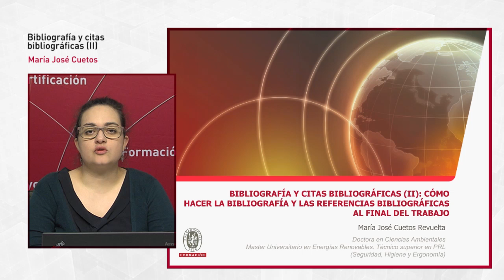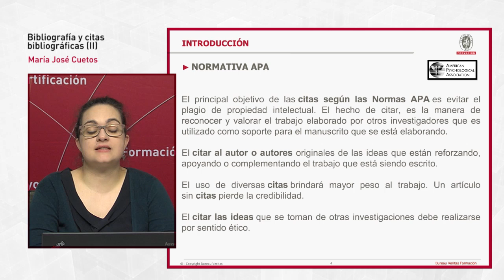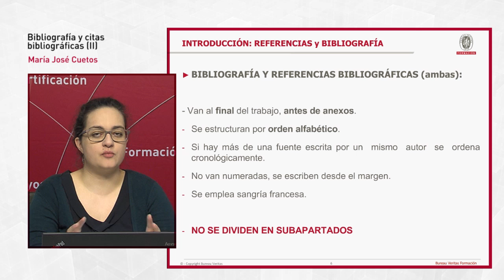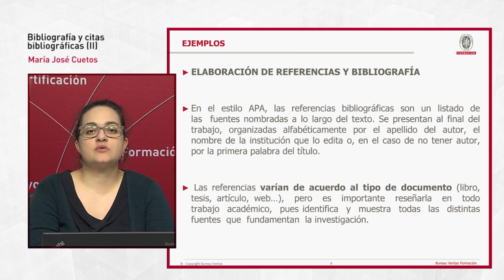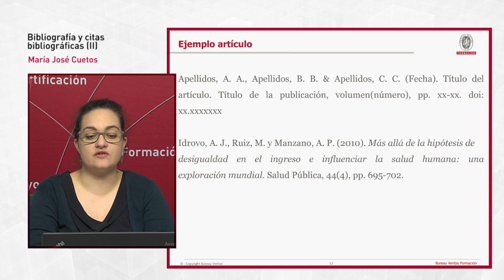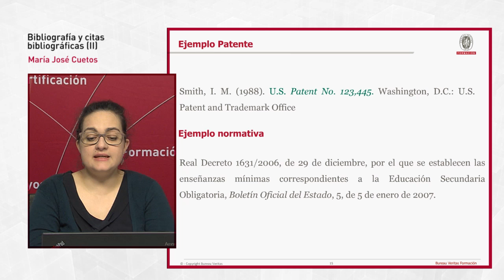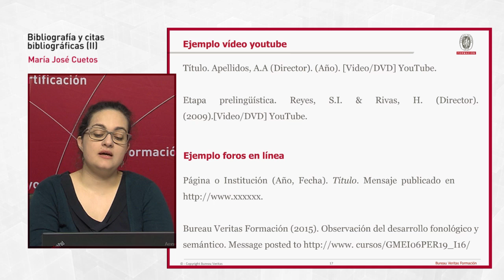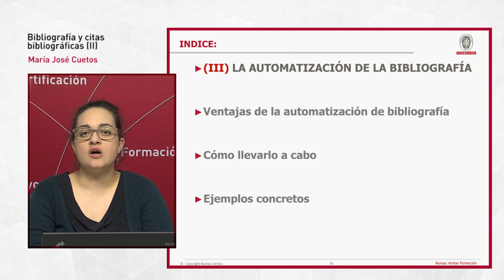Bibliografía y citas bibliográficas (II)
En esta master class abordaremos la diferencia entre bibliografía y referencias bibliográficas y cómo realizarlas según normas APA, que requiere que las diversas obras: libros, revistas, vídeos, webs... tengan un formato concreto.

Esperamos que os sirva de ayuda para la realización de los TFM, así como otros trabajos académicos.